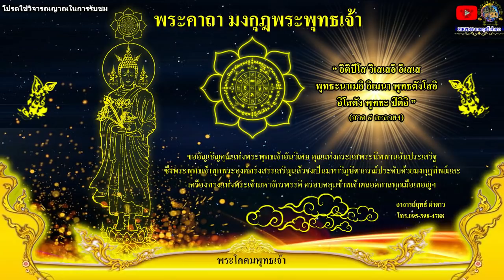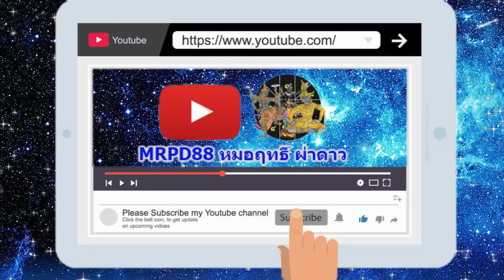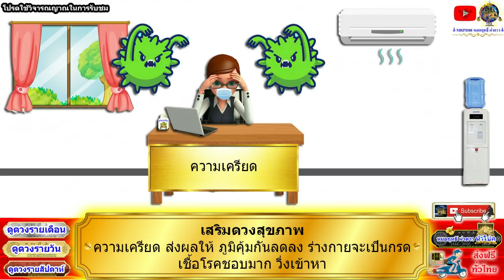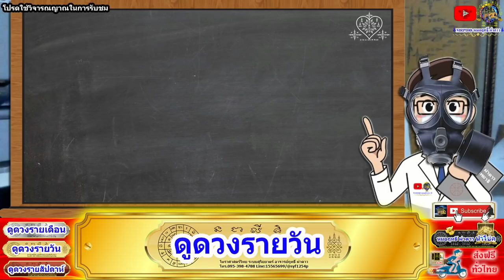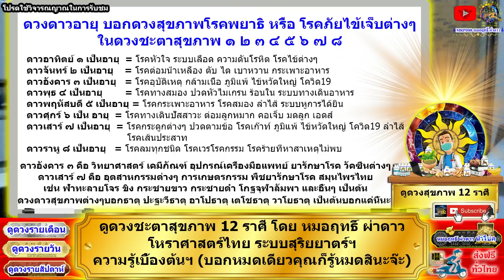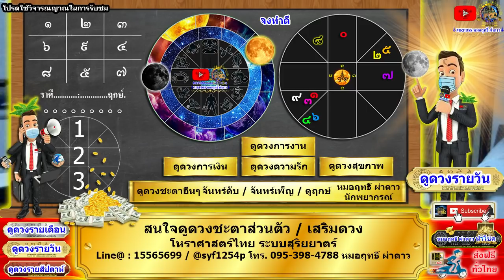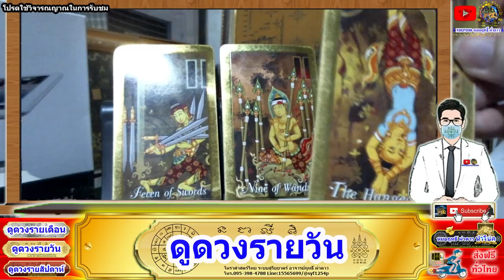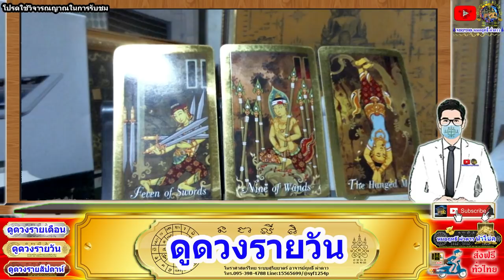ดูดวงรายวัน วันนี้ 23/ส.ค/2564 ลัคนา12ราศี l หมอฤทธิ์ ผ่าดาว